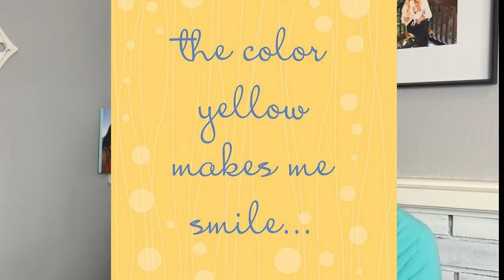Inherited Property Sale with Siblings!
Inherited property sale with Siblings! Have you inherited a property with siblings and you've all decided you are going to sell the house? I go over 3 scenarios you may find yourself in with the house and provide options for all three. Don't let inheriting a house with siblings overwhelm you!

I'm a Realtor in Silicon Valley, specializing in selling homes! Often times they are in Trusts, Probate, when people inherit houses they need to empty, prep for sale and sell for top dollar, and when Seniors need to downsize or retire out of the area. Not to mention about 30% of my business is helping regular buyers, sellers, and investors. My team and I can help with every step of the process!

I'm originally from Atherton, went to college in Upstate New York, have literally traveled around the world on a ship, and have lived in 2 other countries (Canada and Finland). I am now the modern version of The Brady Bunch with 2 daughters and 2 stepsons. Can't wait to meet you and help you in any way with housing!

Need to sell a house that has deferred maintenance? Want to sell fast for cash and still get multiple offers?

Here are more keywords that you can search for my videos on Youtube.

Real estate san Jose,
San Jose real estate,
Silicon Valley real estate,
Silicon Valley homes for sale,
Homes for sale silicon valley,
House for sale,
House for sale san Jose,
House for sale silicon valley,
Los Gatos homes for sale,
Sell your house,
Sell your house fast,
Sell your house for cash,
Sunnyvale homes for sale,
Campbell homes for sale,
Willow Glen homes for sale,
Almaden Valley homes for sale,
Cambrian homes for sale,
Sell my house,
Sell my house for cash,
Inherited a house,
Need to sell my house,
Probate real estate,
Probate house sale,
Sell my parent's house,
Bay area real estate,
Bay area homes for sale,
Moving out of California,
leaving California,
Cost of living silicon valley
Moving out of California 2020,
Moving out of California to Texas,
Moving out of California where to go,
Moving out of California to Nevada,
Moving out of California 2019,
Moving out of California with guns,
Moving out to California,
Moving out California

Inherited a house with siblings, inherited a house, sell an inherited house, real estate, selling a house with siblings, sell moms house, sell my moms house, the house needs updating, fixing up a house to sell, how to sell in san Jose, selling a house in the bay area, selling a house in silicon valley, updating a house to sell, house for cash, quick house sale, cash for your house, sell a house for top dollar, realtor, fast house sale, a realtor in Los Gatos, Annie baker realtor.